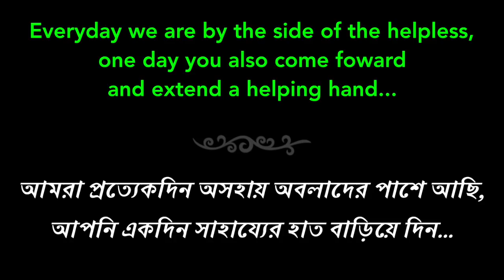অপমান? || Apurba Roy Philosophy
TO HELP

Google Pay &
Paytm No. - 🔽

Bandhan Bank
Kamalgazi Branch

Apurba Roy
IFSC - KKBK0000329
Narendrapur Branch.

Take Care